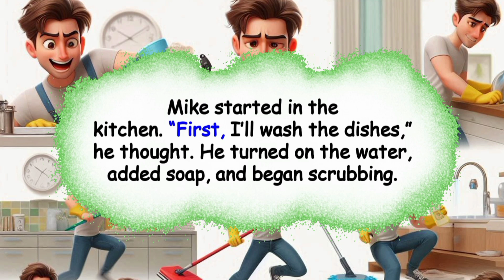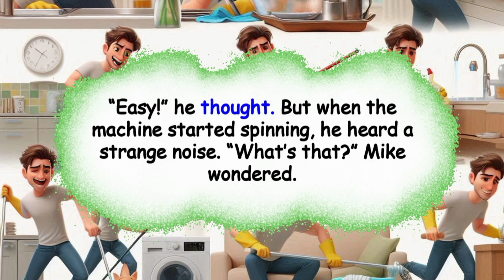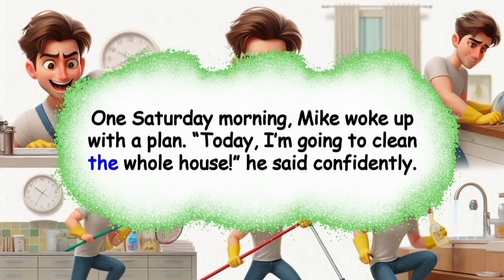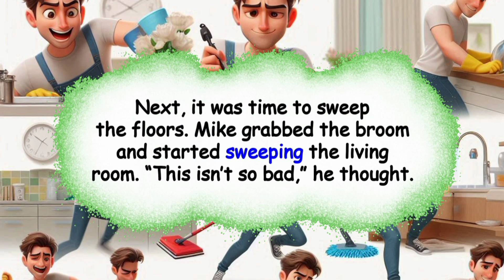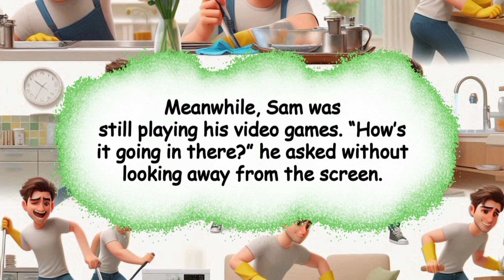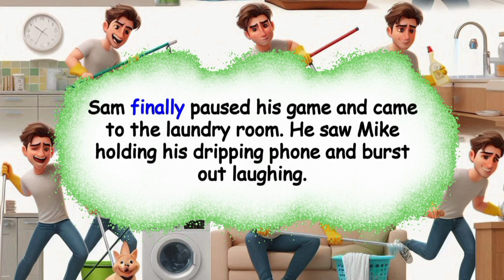Improve your English | The Chores Disaster | Practice Listening & Speaking Skills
Description:
"This story uses chores-related vocabulary like *washing dishes*, *sweeping*, *cleaning the bathroom*, *taking out the trash*, *doing laundry*, and *spraying cleaner*, with a funny twist to keep it engaging for learners!"

speaking practice
english listening
speaking skills every day
english story
english speaking
english skills mastery
listening practice
speaking skills everyday